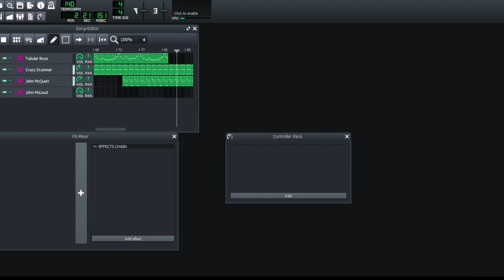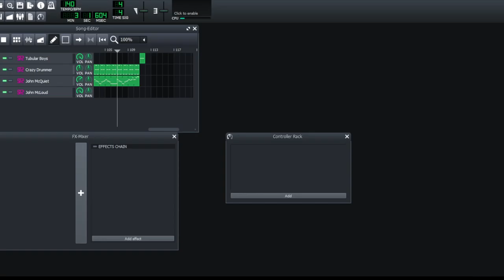LWM Placeholder OST: Breaking Mind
This is a placeholder OST for my fangame, LWM.

Original Song: Extra Mind from Len'en Mugenri: Evanescent Existence

I tried to make the song have the vague feeling that something's wrong with it, so stick around for the second loop to see what exactly it is.